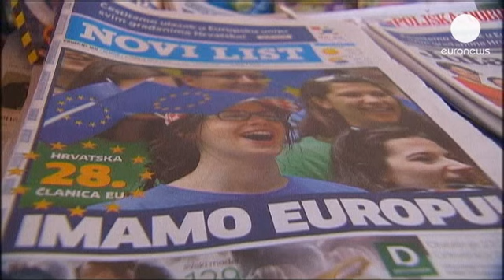کرواسی پیوستن به اتحادیه اروپا را جشن گرفت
پس از یک دوره تلاش ده ساله، سرانجام روز دوشنبه اول ماه...

پس از یک دوره تلاش ده ساله، سرانجام روز دوشنبه اول ماه ژوئیه، کرواسی به طور رسمی بیست و هشتمین عضو اتحادیه اروپا شد.

با وجود نگرانی ها در مورد مشکلات اقتصادی، مردم کرواسی، یکشنبه شب، این رویداد تاریخی را جشن گرفتند.

یکی از ساکنان زاگرب، پایتخت کرواسی می گوید: «در هر صورت، این به نفع ما خواهد بود. عضویت در اتحادیه اروپا شاید حس مسئولیت و نظم و انضباط ما را بیشتر کند. اینها نکته هایی هستند که برای درست کار کردن لازم اند. اگر نه هیچ کاری انجام نمی شود.»

ده ها تن از سران اتحادیه اروپا در کنار مقامات کرواسی، در مراسم ویژه ای ورود این کشور به اتحادیه اروپا را خوش آمد گفتند.

خوزه مانوئل باروسو، رییس کمیسیون اروپا در این مراسم گفت: «مدتی پیش، به همراه رییس پارلمان اروپا، مارتین شولتز و رییس شورای اروپا، ما به نمایندگی اتحادیه اروپا، جایزه صلح نوبل را دریافت کردیم. این دقیقا همان ایده صلح و آشتی در اروپای متحدی است که ما در نظر داریم.»